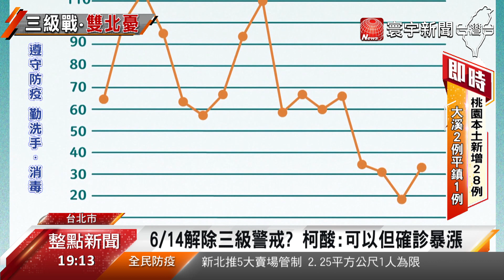疫情''戰況膠著''無法挺中央 柯文哲再批疫苗政策｜寰宇新聞20210602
一連幾天，台北市長柯文哲都開轟中央疫苗政策，尤其國產疫苗還沒通過二期試驗就申請EUA，讓柯文哲直說"沒辦法支持"，畢竟三級警戒 進入第三周，柯文哲觀察，疫情雖然趨於穩定，但是"戰況膠著"，除了新冠病毒本身難纏外，更重要的是沒有疫苗，也讓民眾自主封城效果到達臨界點。